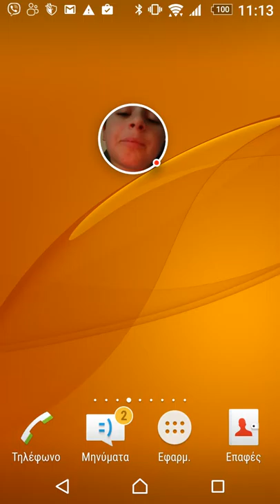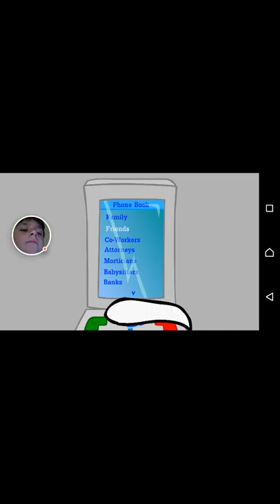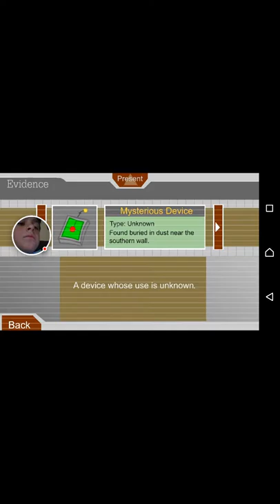Let's play with my apps #3